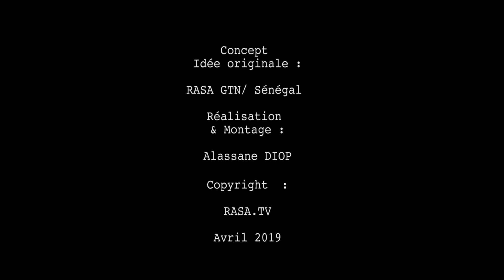RASA ITW ELIMANE KANE